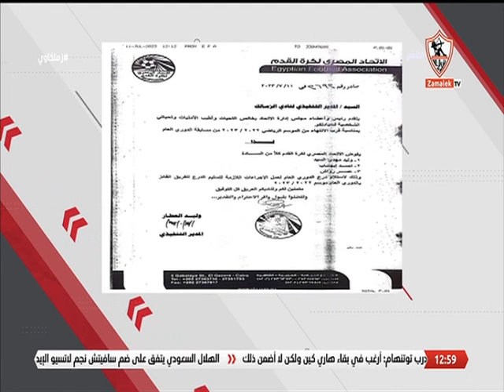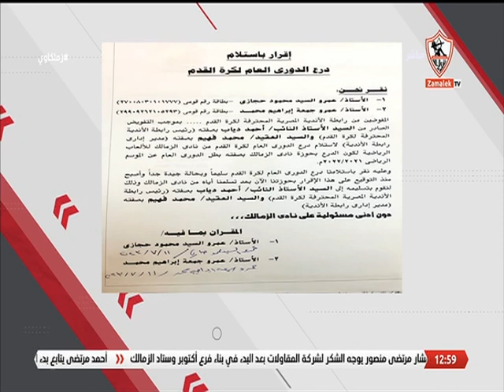خالد الغتدور يستعرض خطاب رابطة الأندية وتسليم درع الدوري - زملكاوي